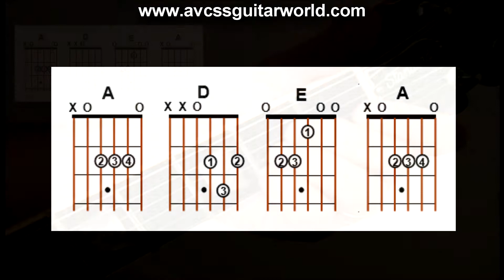Guitar Lessons, Regular Chord Progressions 6, Easy chord shapes from The 5 Lesson Method.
This lesson demonstrates easy to learn regular chord shapes that all beginners should be familiar with. This will help develop and increase your regular chord playing skills. Check out Regular Chord Progressions 6, Easy chord shapes from The 5 Lesson Method Now. and check out our database of over 500 video clips, and over 200 Handouts for beginner Guitar and Bass players.